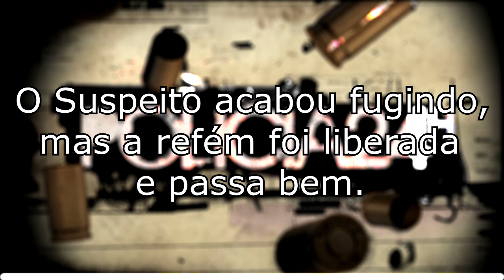GTA 5 RP LIFE BRASIL - ROUBO A JOALHERIA COM REFÉNS !! - (2ªTEMPORADA EP 25)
META 400 LIKES, BORA?